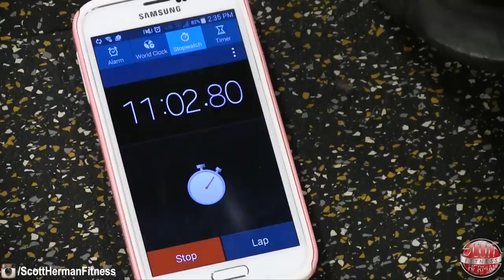Chest & Forearms- Muscle Gain In Under 45 Minutes! (Holiday Series)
FULL 12 WEEK PUSH,PULL,LEGS PROGRAM!- BUILD MUSCLE & STRENGTH!

Code: 5OFF100 ($5 off $100+)
Code: 10OFF200 ($10 off $200+)
Code: 15OFF250 ($15 off $250+)

Fitness Genes - Maximize YOUR Genetic Potential!

THYNC - SLEEP BETTER, FASTER RECOVERY & TRAIN HARDER!

CHEST DAY IS HERE!  Now get ready for the most intense pump of the week because this workout comes with a twist!  You will be supersetting forearms in between each set of each exercise!

In less than 45 minutes you will be struggling just to grip the bar.  But the added benefit here is that with your forearms on fire you’ll be forced to squeeze the barbell even harder to maintain control during all your lifts which will lead to more muscle activation and more growth!

This routine will also involve short rest periods with a reverse pyramid set style to focus on not only building muscle, but strength gains as well!

• Reps and sets will vary per exercise
• Rest 30 seconds MAX between sets

(0:02)- Complete Holiday Series Playlist:

(0:57)- Routine sets & reps

(2:19)- Chest / Forearms – Superset 1
(2:27)- Barbell Chest Press (15 reps, 12 reps, 10 reps, 8 reps, 6 reps, 4 reps)

(2:39)- Shoulder Warm-Up

(2:57)- Barbell Wrist Curl (6 sets: 30 reps)

(5:04)-  Barbell Bench Press- The Set-Up

(5:06)- What is the internal belt?

(10:27)-Chest / Forearms – Superset 2
(10:35)- Incline Barbell Bench Press (15 reps, 12 reps, 10 reps, 8 reps)
(11:06)- Barbell Reverse Wrist Curl (5 sets: 30 reps)

(16:39)- Chest – Finisher
(16:38)- Single-Arm Cross-Body Chest Press (4 sets: 10 reps)

(21:07)- Abs & Obliques- Muscle Gain In Under 25 Minutes! (Holiday Series)